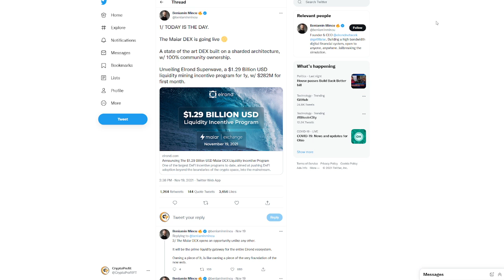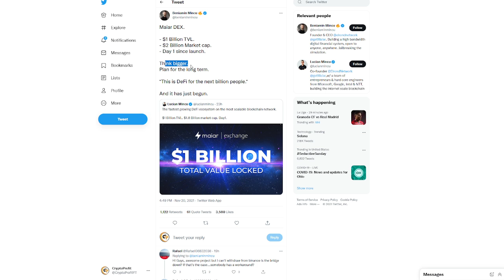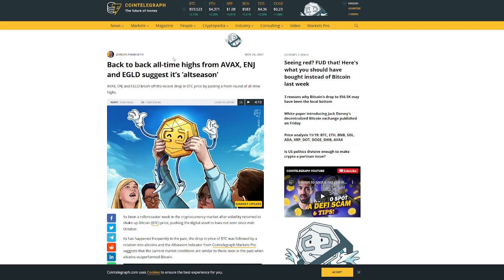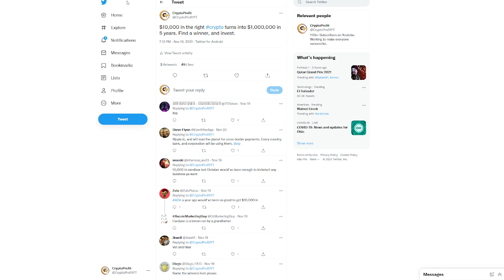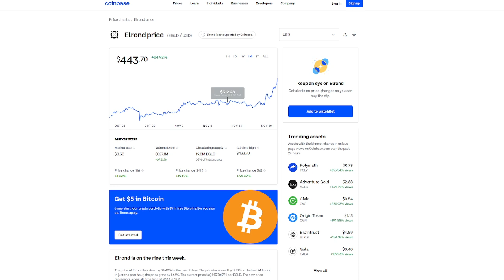Elrond Price Prediction - Elrond Price Update! - EGLD Price Prediction - Elrond EGLD Price Update!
Should I Buy elrond in 2021? That is a good question, should I Buy egld today with elrond Price Prediction 2021. This depends on the video relating to egld Price Prediction 2021. Depends on your current state, but today’s video should help you decide if you want to buy elrond Prediction and egld Prediction today. With the help of elrond Crypto Price Prediction and egld Crypto Price Prediction and Crypto elrond Price Prediction you have many opportunities in this market of 2021 and Crypto egld Price Prediction today. If you have elrond Coin Price Prediction and elrond Token Price Prediction and egld Coin Price Prediction and egld Token Price Prediction 2021 you should be very capable of making your own decisions. Crypto is always very volatile and the crypto ecosystem as well. elrond egld Price Prediction 2021 could remain volatile throughout 2021. elrond Price Analysis and elrond Price Review and egld Price Analysis and elrond Price Analysis 2021 will always be available on this channel for you. elrond Cryptocurrency and elrond Crypto Price Prediction 2021 should be fun to watch in the year 2021!